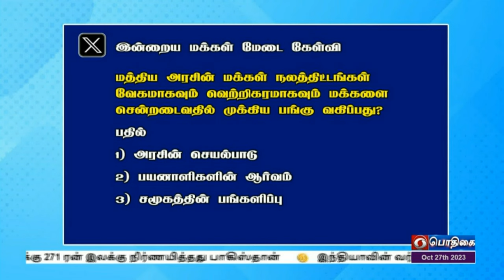சமூக புரட்சியை ஏற்படுத்தும் வீதியோர வியாபாரிகள் கடன் திட்டம் பாராட்டும் ஸ்டேட் வங்கி ஆய்வறிக்கை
சமூக புரட்சியை ஏற்படுத்தும் வீதியோர வியாபாரிகள் கடன் திட்டம் பாராட்டும் ஸ்டேட் வங்கி ஆய்வறிக்கை{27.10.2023}PodhigaiTamilNews